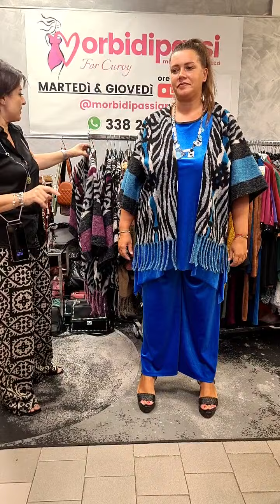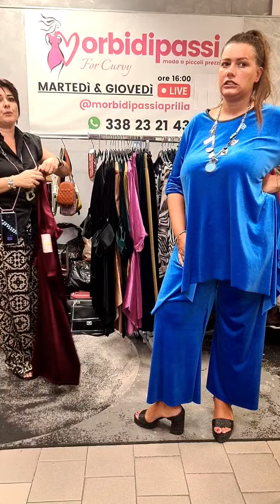2 PARTE DIRETTA DEL 13 09 2022